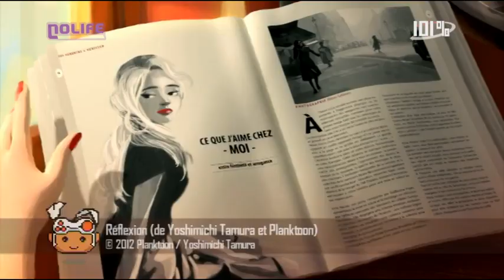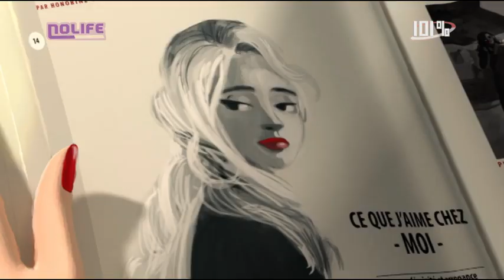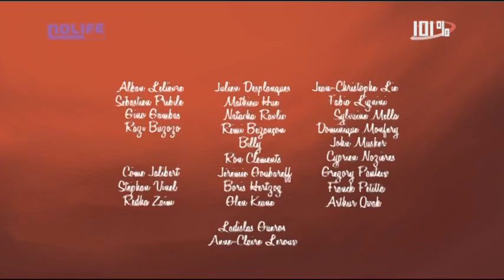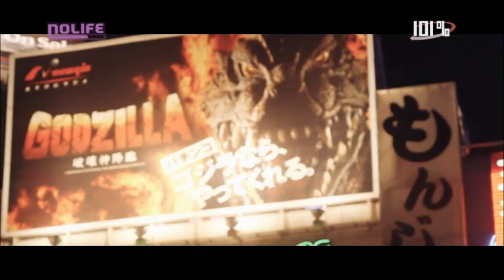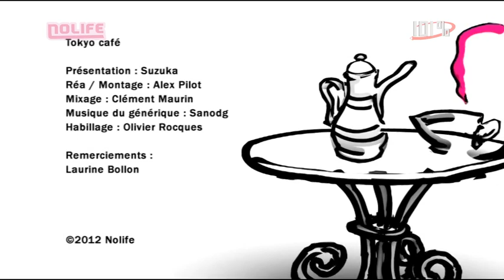#969 Mercredi 18 avril 2012 101% noco